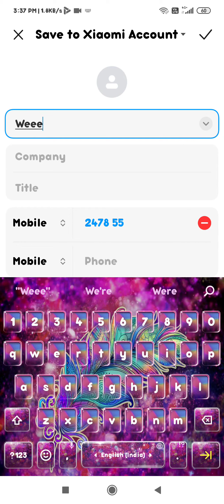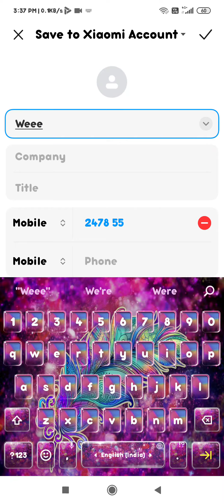how to save contact number in redmi 6 redmi 6 phone mein Apne contact number ko kaise save Karen